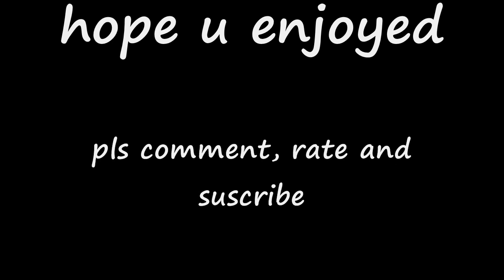MHP2G/MHFU TS-Tigrex 1:56 [HuntingHorn] HD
Ya..
just raping tigrex very fast in trainingsschool...
this isnt a perfext run, but already a very good one...
i could be faster but i missed tigrex a couple of times... :S